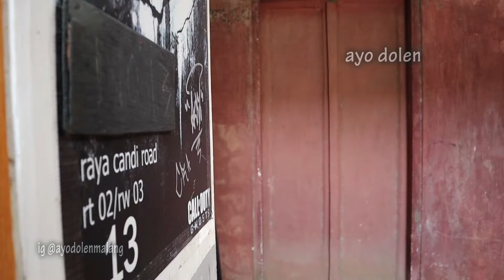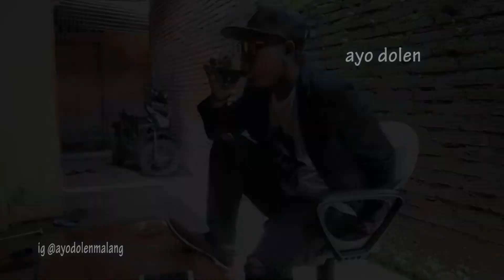NAGIH HUTANG RUWET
kisah ini berdasrkan kisah nyata